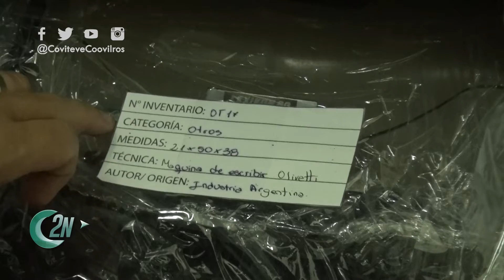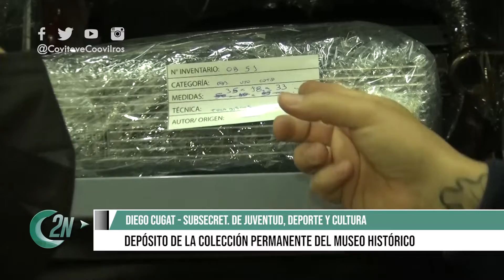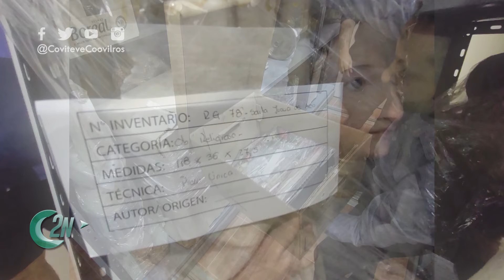2NCENTRAL | DEPÓSITO DE LA COLECCIÓN PERMANENTE DEL MUSEO HISTÓRICO